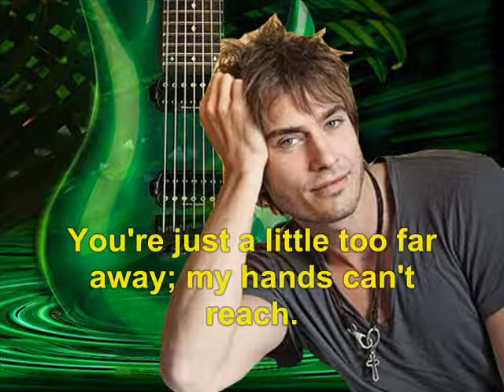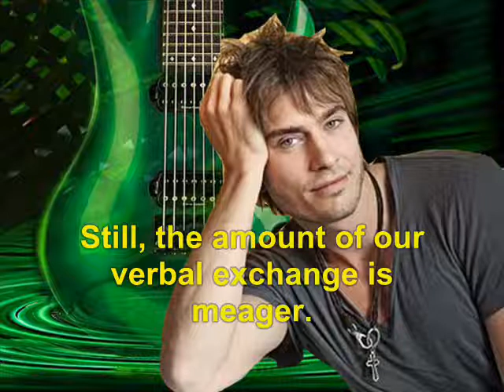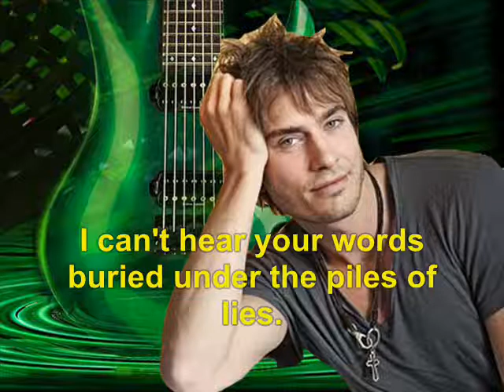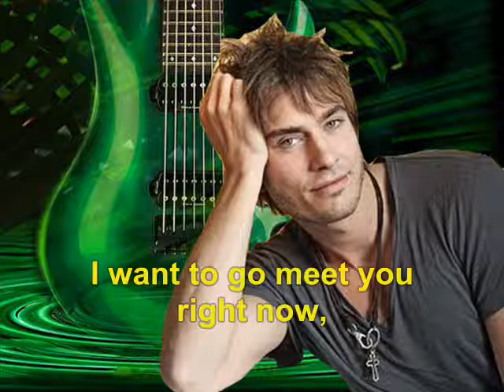Fan Made Heroes, Heroes Salvation Vocaloid - William Reynolds, Oreimo Irony (Re-pitch)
It's just the fan made story. This song is originally from Oreimo Irony by Claris and it's pitched with Audacity (minus 23).

We hope that you guys enhoy it. THANK YOU

WILLIAM REYNOLDS
AGE: 19
HEIGHT: 183 cm
LANGUAGE: English, Japanese